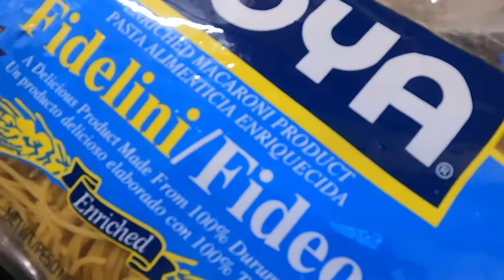COMO HACER UNA DELICIOSA SOPA DE POLLO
INGREDIENTES
1.     pollo de 5 libras
2.     libras de papa
2.     zanahorias grandes
1.     pimiento verde
1.     pimiento rojo
1.     cebolla
5.     dientes de ajo
1.     un bonche de cilantro
2.     cucharadas de puré  de  tomate
1.     cucharada de comino
1.     cucharada de Orégano
1/2. de pimienta negra
6.     onzas de fideos
3.      litros de agua